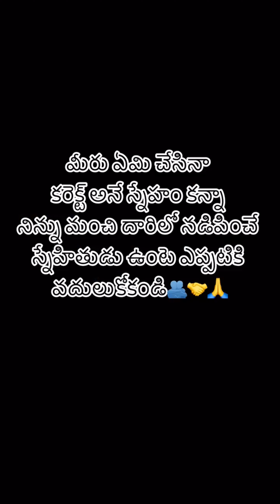Anu Murali Emotional concepts🥹